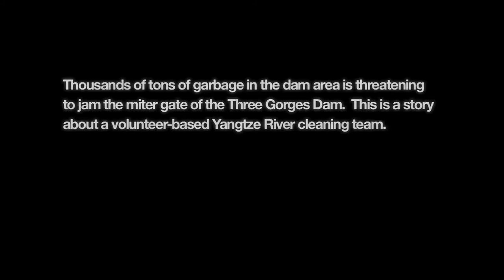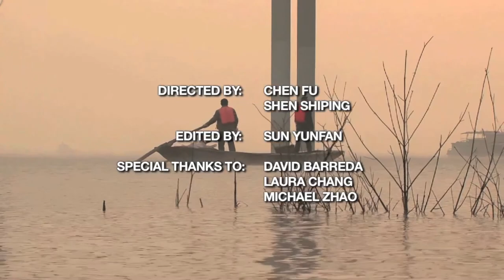Don't Cry, Three Gorges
Since the first Three Gorges generator started operations in 2003 the water level in the reservoir has been rising, and with it China's ability to increase its hydroelectric capacity. From the banks up stream thousands of tons of garbage are constantly carried down by water into the reservoir. Such a huge amount of waste threatens to jam the miter gate of the dam, possibly damaging the propellers and huls of passing boats, and it is a blight on the scenery and the water quality of the area. These serious challenges, though expected by environmentalists for years, have not been met with sufficient countermeasures from the government.

In Don't Cry, Three Gorges (2010) director Chen Fu documented the work and life of Liu Gujun, captain of Wanzhou River Cleaning Unit. In
2003, Liu Gujun stopped his fishing and transportation business, used his own savings and ships and started a river cleaning team, organizing fellow fishermen to collect floating garbage that covered some 10 miles of waters in the Yangtze River near Chongqing. What came out of a courageous attempt to save the mother river has turned into a perpetual defensive battle.

Today the river cleaning unit has been taken over by the local government, and Liu keeps working with his fellow fishermen to keep the reservoir clean for a very minimal wage. The local garbage treatment facility has yet to be substantially expanded to keep up with the tons of garbage the unit keeps collecting everyday.

Produced by Chen Fu, Shen Shiping

Edited by Sun Yunfan

Credits: David Barreda, Laura Chang, Michael Zhao